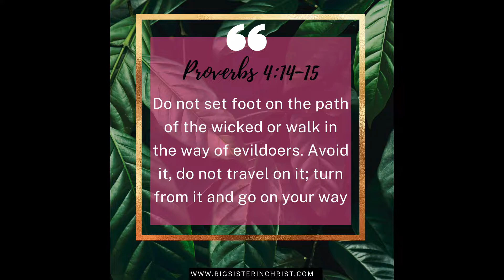How to Deal with TOXIC FRIENDS who are Bad Influences | Signs of a Bad Friend